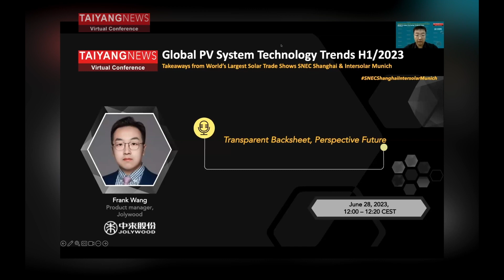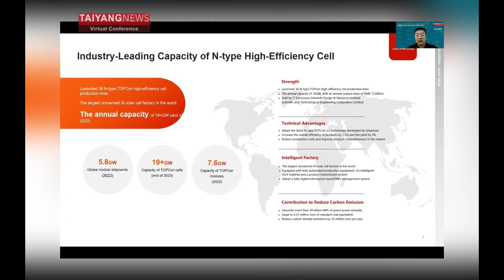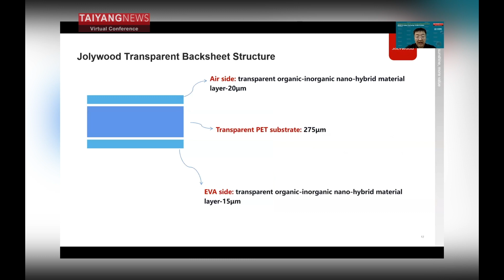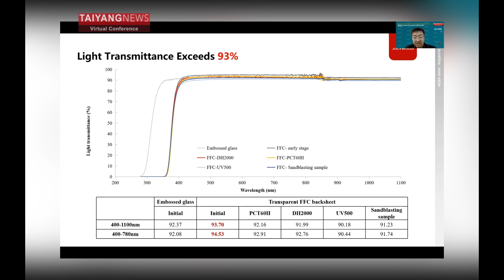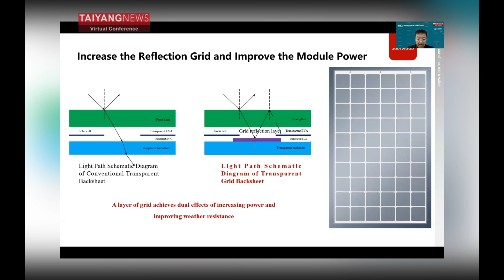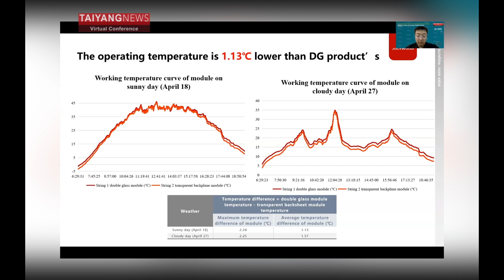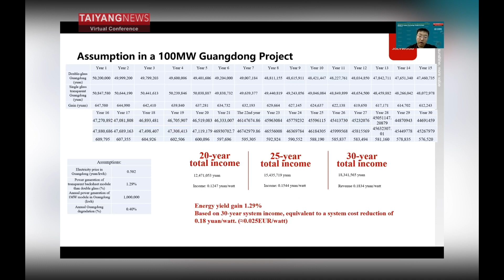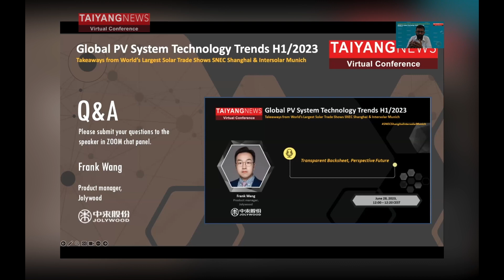Frank Wang, Jolywood: Transparent Backsheet, Perspective Future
Speaking at the TaiyangNews Virtual Conference on Global PV System Technology Trends H1/2023, Frank Wang, Product Manager Jolywood presented the Chinese manufacturer’s new transparent backsheet bifacial module at the conference. Equipped with its proprietary Hauberk transparent backsheet technology, Jolywood claims mass production efficiency of over 25.2% for the new modules with degradation by 1% in the 1st year.

The transparent backsheet is made up of 3 layers, namely transparent organic-inorganic nano-hybrid material layer of 20μm on the air side, transparent PET substrate of 275μm in the middle, and transparent organic-inorganic nano-hybrid material layer of 15μm. It then undergoes a microwave curing process to form a dense alloy protective layer, acting as a transparent ‘armor’ layer of the backsheet.

It makes the module 17% light weight, comes with a self-cleaning ability which increases transmittance, therefore reliability leading to system reduction cost that means more income, stated Wang. Jolywood is also offering 30-year warranty on these modules.

The 2-days Conference took place from 27-28 June 2023 and saw solar industry leaders talk about the latest global PV technology trends for 2023 as seen at world largest solar trade shows SNEC Shanghai and Intersolar Munich.